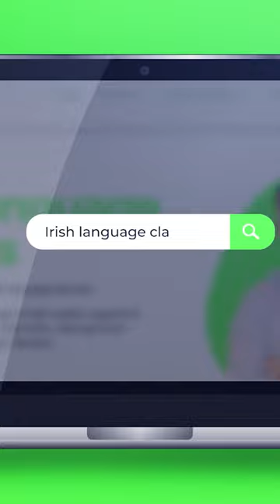Irish for Primary Teaching with Gaeilgeoir Guides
Have a listen to Elisha's story of repeating Leaving Certificate Irish with Gaeilgeoir Guides.